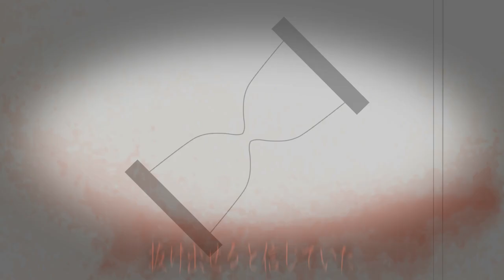【Sachiko/オリジナルPV】「畦ニ咲ク花」【My original music&image movie】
This music to remind of a Japanese horror novel was sung by “Sachiko” who is Vocaloid(※).
★ラスボスこと小林幸子さん声のボカロ『Sachiko』歌唱のサスペンスホラーなロックの曲です。ライブで自分が歌う曲として作っていたものですが、今回それをSachikoさんに歌って頂いてます。本人様もさることながら、Sachikoさんの歌唱力は素晴らしいです。楽しんで頂ければ幸いです。

(※Vocaloid is a voice synthesizing application.)